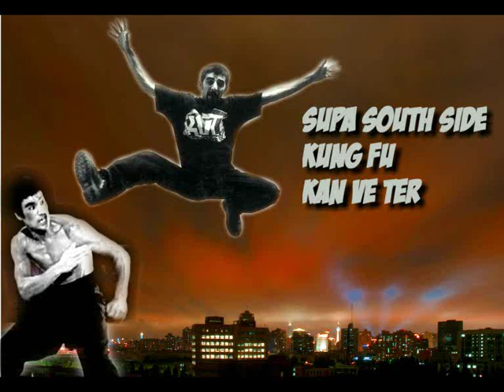quibble ex bleiweiß straßenfest mit kan ve ter ex vatana can 1993-94---2:56'a dikkat---